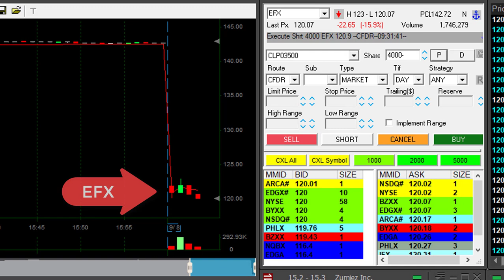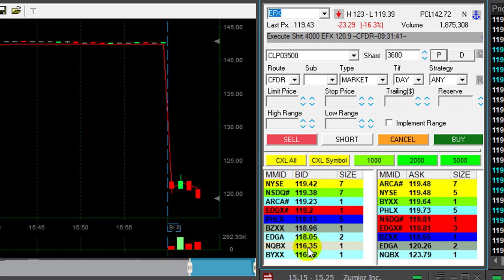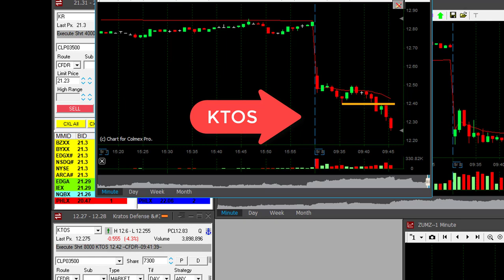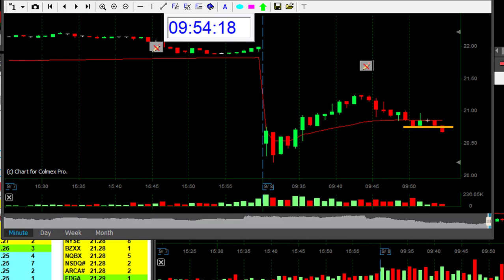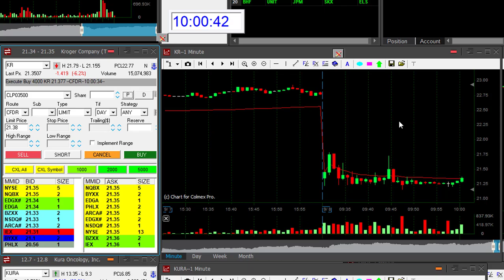Live Stock Trading - $7,200 in Profits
Live stock trading - How to make money by day trading stocks -  $7,200 in 30 minutes.
Meir Barak day trading live on September 8th. 2017.